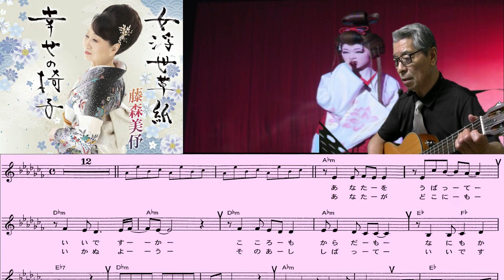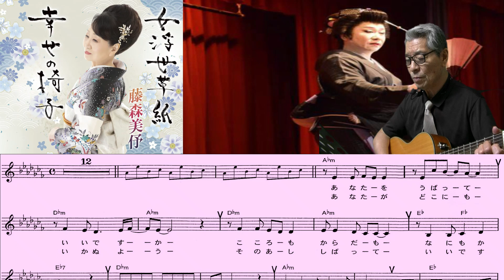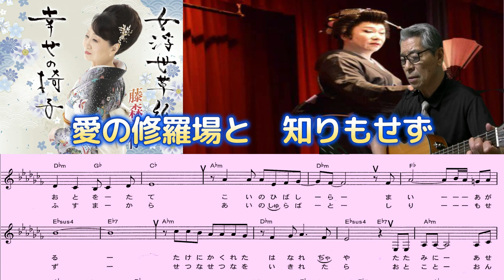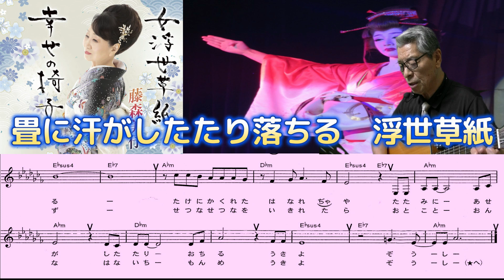藤森美伃(女浮世草紙)/村井輝海の歌い方講座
テンポにしっかりと乗り女の心情を上手く表現をしましょう。休符と音程に気を付けて丁寧に歌いましょう。